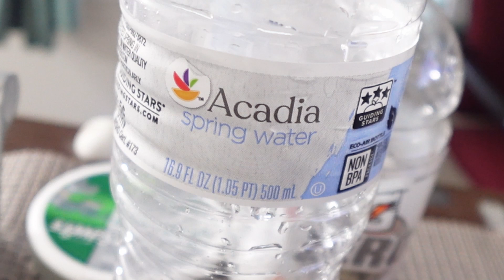5 Days Good EditWith Sound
newbie creator 5days routine for a stroke survivor this is my morning 5 days a week